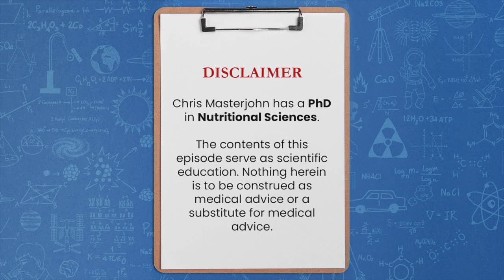Why do I have a high LDL-C when my diet is on point?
Chris Masterjohn, PhD is the Founder and Scientific Director of the mitochondrial test mito.me. Question: Why do I have a high LDL-C when my diet is on point?

Generally in the presence of insulin sensitivity, more carbohydrates, less fat will lower LDL, but in the presence of insulin resistance, more carbohydrate will sometimes raise LDL.

And if the LDL is only a little bit out of range and the HDL is good, I wouldn't worry too much about it. If the total to HDL cholesterol ratio is under four, especially if it's close to 2.0 or underneath that, then I would be worrying about all the elements a little bit out of the range. But I would look at coconut oil, reducing it, body composition, normalizing insulin sensitivity, optimizing it. And if all those things are done, substituting some more carbohydrate, less fat may help.